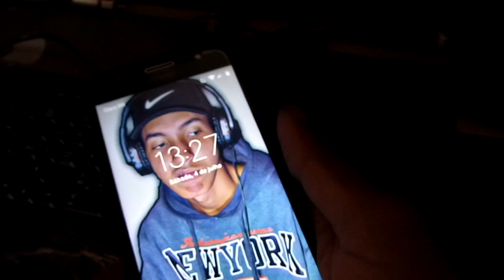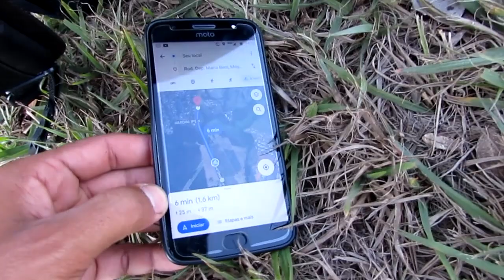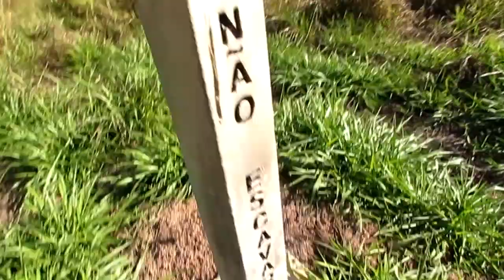TESTEI O RANDONÁUTICA E FOI MUITO BIZARRO (LUCAO)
Nesse vídeo fui fazer um experimento com o app randonáutica, no começo não acreditei muito, mas depois do lugar que o aplicativo me levou, fiquei surpreso e pude comprovar que isso foi muito bixzarro, espero que gostem do vídeo, tmj!